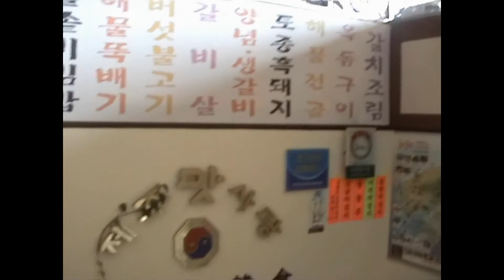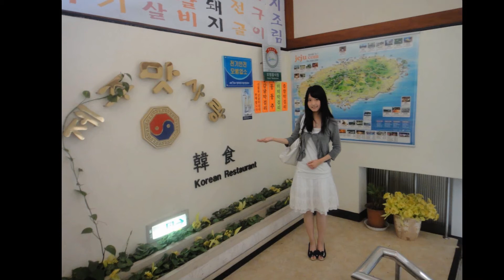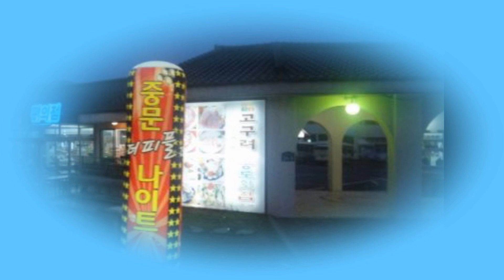濟州島上的韓國早午晚餐食體驗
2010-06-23  제주맛사랑 韓食Korean Restaurant 23/6 7:30-8:40am早餐。 12:15-1:00pm 濟州名物黑豚肉燒烤  6:25-7:40pm 自費濟州特色海鮮火鍋，每位港幣$446。在此體會一日三餐，泡菜、海帶是韓國人至愛。
音樂背景：눈사람은 행복해 - 모리스、나의 겨울 - 피아노포엠